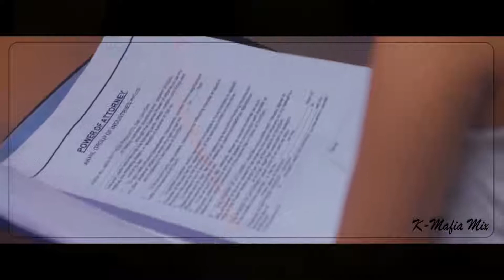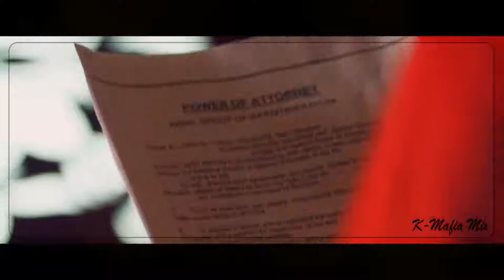Very Heart Touching Love Story Sad Love Story Painful Love Story Hindi Best Sad Songs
This video is meant for the entertainment purpose only.